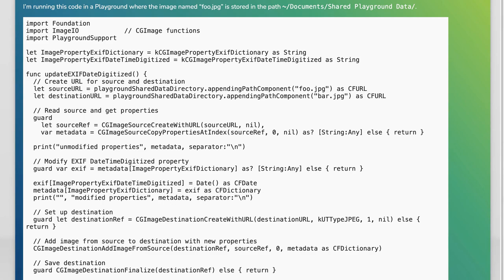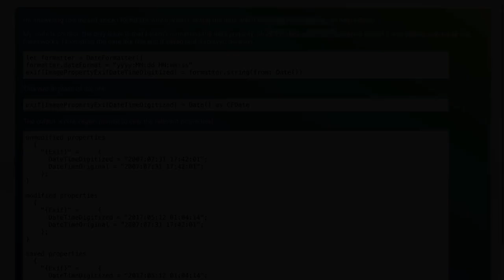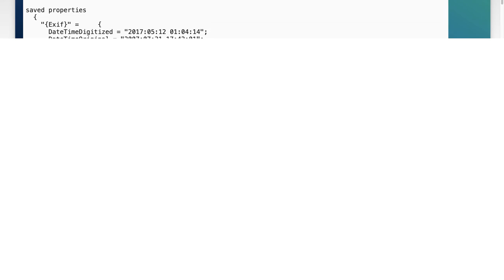How to Modify Image Metadata: Step-by-Step Guide to Editing EXIF, IPTC, and XMP Data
In this video, we'll walk you through the process of modifying image metadata, including EXIF, IPTC, and XMP data. Whether you're a photographer looking to organize your photo library or a digital artist wanting to add detailed information to your images, this step-by-step guide will provide you with the tools and knowledge you need. Join us as we explore various methods and software options to help you efficiently edit and manage your image metadata.

Today's Topic: How to Modify Image Metadata: Step-by-Step Guide to Editing EXIF, IPTC, and XMP Data

Related to: howtomodifyimagemetadata, step-by-stepguidetoeditingexif,